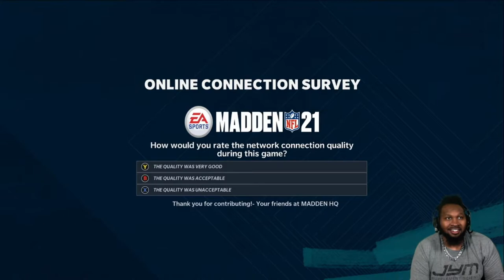MADDEN 21 SQUAD SERIES PART 6 WIN OR GO HOME *ENDING IS A MUST WATCH*